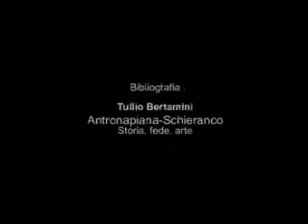Chiesa di San Lorenzo - Interno parte 3 di 3.wmv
Domenica 23 maggio, gli alunni della classe 2'D delle scuole Medie di Villadossola, sono stati coinvolti nella Giornata di Primavera del F.A.I. in qualità di ciceroni delle bellezze del luogo a tutti gli interessati. In questa occasione, protagonista la Chiesa di San Lorenzo di Antrona Piana. Hanno poi realizzato un bellissimo video.